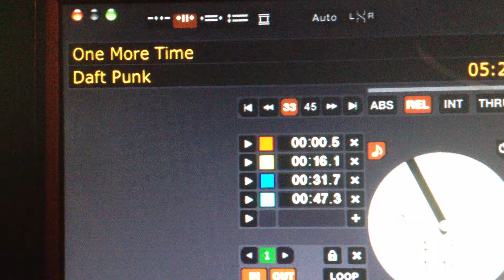And DJ E.L. says... "LET'S DO IT ONE MORE TIME!!!!!!!"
And DJ E.L. says... "LET'S DO IT ONE MORE TIME!" KEEP THE NEW YEAR PARTY GOING!!! TONIGHT IT'S DJ E.L. @ THE RITZ